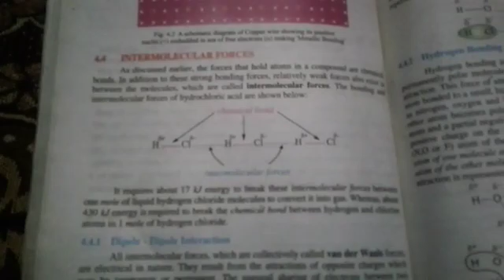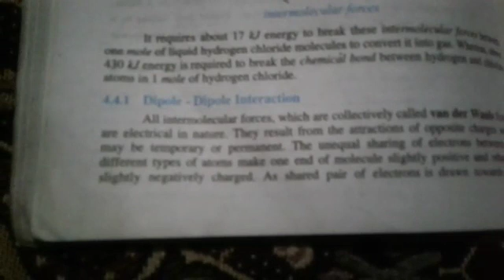Class 10th subject chemistry lecture 3 part 2